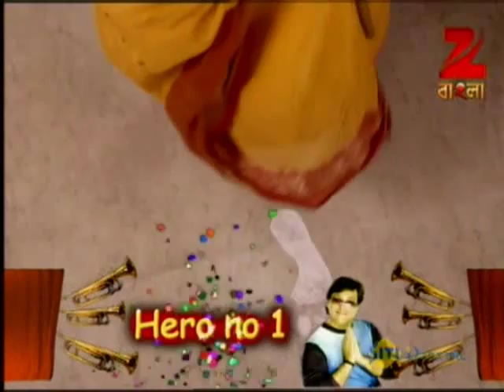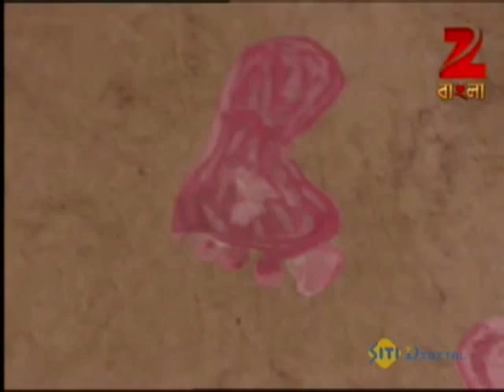Sati | Bangla Serial | Full Episode - 330 | Zee Bangla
সেটি - Sati | Bangla TV Serial | Ep - 535 | Best Scene | Zee বাংলা

Sati is doing every work related to the Kali pooja as she promised the Goddess that she will complete everything on time. She cooks the bhog, cleans every utensil related to pooja and cuts vegetables for the bhoog. However Hashi never sees her working and she is very upsetting thinking that "NeetroKali" (avatar of Goddess Kali) visit everyone but not her. In the end she denies to start the pooja until and unless she is been visit by the Goddess herself. The story dates back to the time when India was almost at the doorstep of independence, the last national movement, Quit India movement was on Aditya Roychoudhury, the Zamindar of Debipur wanted to rule the people.But the biggest threat to him was his daughter, who was his only weakness in the world. When he got to know that his daughter has fallen in love with Shomnath, the adopted son of a poor priest, Aditya could not take it. He wanted to destroy their love. Sati and Shomnath had to sacrifice their lives for the sake of love. One lifetime is just too less for love of such magnitude. Thus Sati and Shomnath are reborn in 2012. The evil too is reborn. Everything has to come back to where it started from, to determine a new end, a new beginning. The evil this time, born in form of Bhaskar Choudhury, is even stronger. He is the only one who fully remembers the past life and has devised a dangerous game that Sati and Shomnath has to foil even in this age. But there's a catch. Bhaskar Choudhury is this time the hero's well wisher. And it's a task for Sati to convince Shomnath that Bhaskar is the real evil and remind Shomnath of the past. Sati and Shomnath's story draws many parallels with the story of Shiv and Sati, which is arguably the first instance of classic reincarnation love story - the love story of a princess and a subaltern hero. When proud Daksha Raj tried to destroy their love, his pride was destroyed. Sati sacrificed her life in the fire of her father Daksha's yagna, to defend her life. Her love was so strong that she was reborn as Parvati and she got back Shiva, the love of her life. This story is ageless. We have made an attempt to retell the story of Shiv and Sati of various ages.